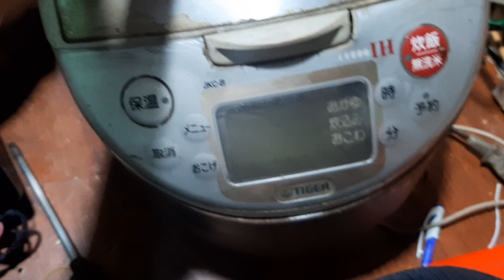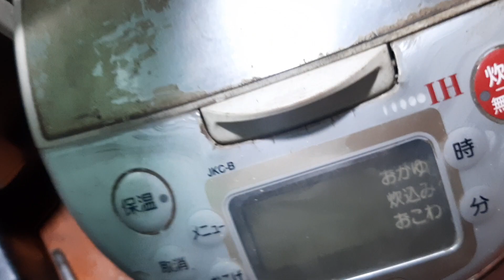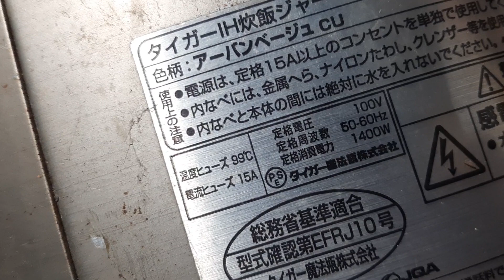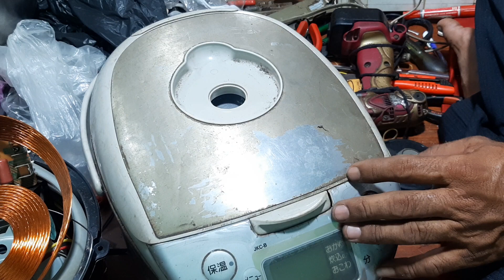đồ mua ve chai rả chia sẻ các bạn xem nồi cơm nhật nè